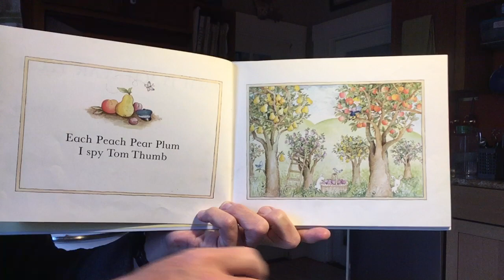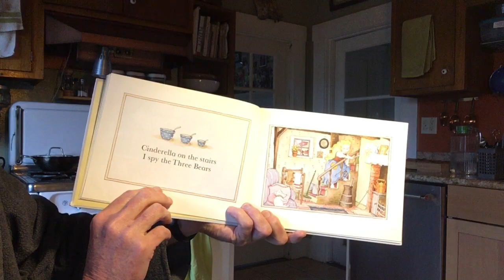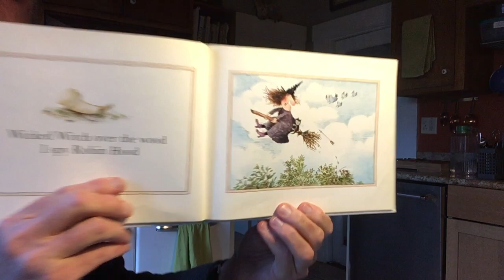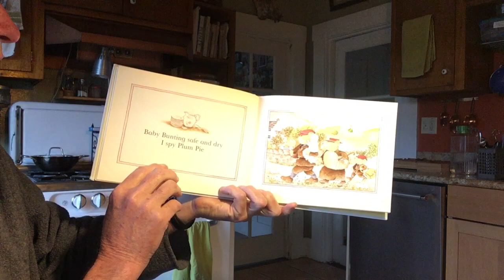Ahlbergs - Each Peach Pear Plum (1978)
Read aloud of Janet and Allan Ahlberg's 'Each Peach Pear Plum' (1978).